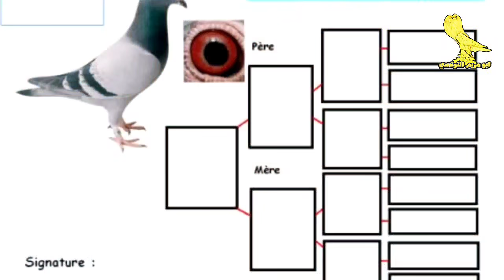اسرار تربيه الحمام الزاجل | وكيف يسابق ويرسل الرسائل وشرح التأصيله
فيديو ممتع جدا لشىح كل شئ عن الحمام الزاجل
وازاي بيسابق وازاي بيرسل رسائل
ويعني ايه تأصيله

لينك قناتي التانيه بتاعت المنوعات اللي لسه مشتركش يدخل يشترك

وللاعلان عالقناه تواصل معي من خلال البريد الالكتروني

تربيه الحمام
علاج الحمام
مشاكل الحمام
حمام الزينه
حمام بلدي
الحمام المصري
الحمام الزينه
الحمام النفاخ
امراض الحمام وعلاجها
امراض الحمام في الشتاء
امراض الحمام الجدري
امراض الحمام وعلاجها بالادوية البشرية
امراض الحمام السالمونيلا
امراض الحمام وعلاجها
امراض الحمام التنفسية
امراض الحمام الزاجل
امراض الحمام الكنكر
امراض الحمام
علاج الحمام من البرد
علاج الحمام اللي بياكل البيض
علاج الحمام اللي بيركن
علاج الحمام العطال
علاج الحمام من الاسهال
علاج الحمام المصروع
علاج الحمام اللي مش بيبيض
الوقايه من جميع الامراض
القضاء علي الروشه
القضاء على مرض السالمونيلا
امراض الحمام
الجدري, تطهير المكان
تعقيم عشه الحمام, علاج الروشه
علاج الجدري
علاج السالمونيلا
علاج الهزه
صرع الحمام, ابراج الحمام
زيادة حجم زغاليل الحمام, حجم الزغلول, تأكيل الزغاليل, علاج الشقفه, التسييف, الخسسان,

ـ┓ 🕌🕋🕌━━━┏-
❤️صــــــلوا ؏ الحبيب ﷺ❤️
ـ┛ 🕌🕋🕌━━━┗